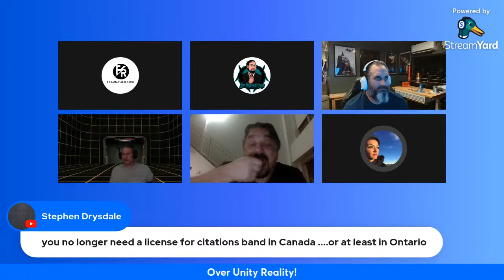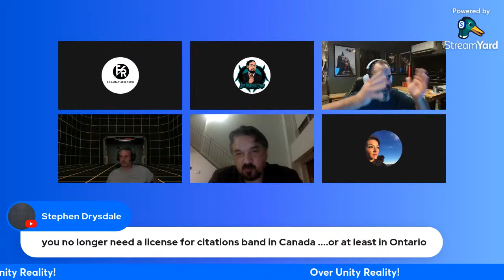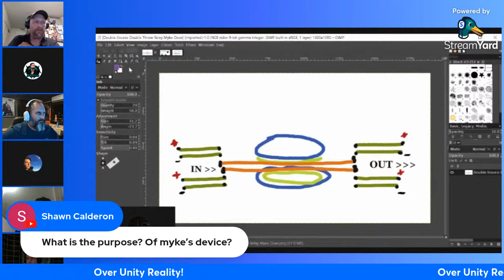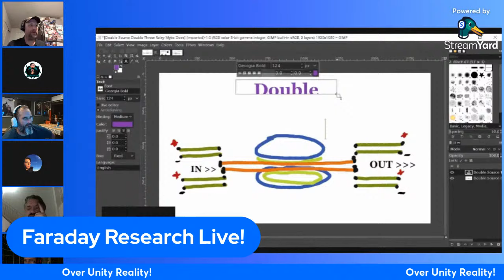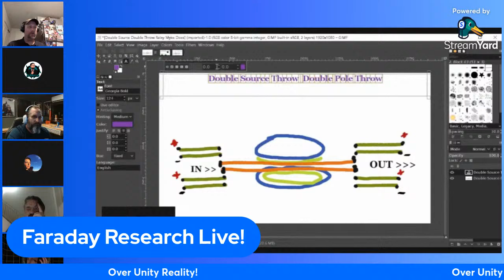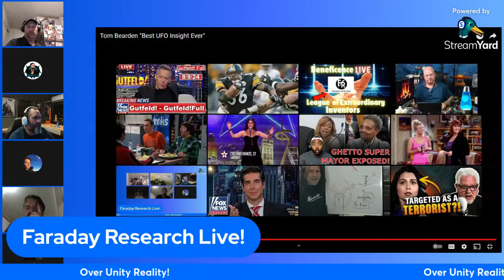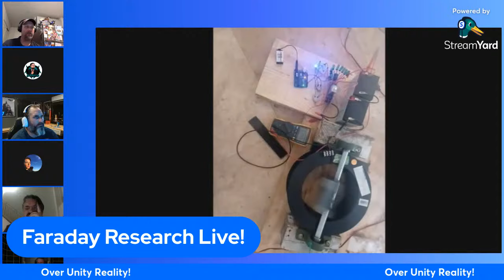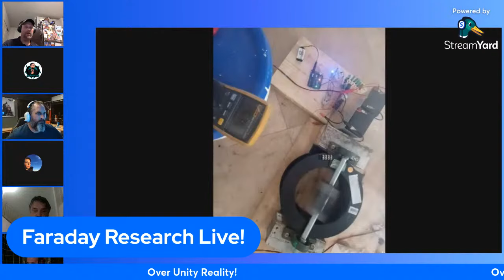League of Extraordinary inventors